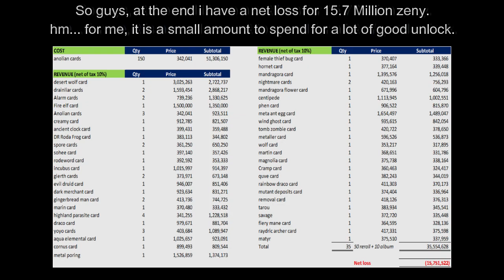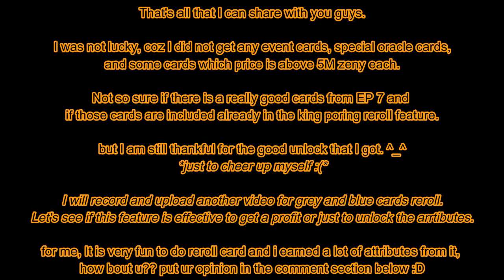EP 7 - Ragnarok M Eternal Love 50 M worth Card Reroll. 50x roll Is it worth??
Hi guys,

thanks for visiting my video.
In this video i would like to share my experience in rerolling some cards that worth for 50 million of zeny after Episode 7 update. Check the full video for what cards that i got :)

Please click like button above If you enjoy my video. drop any comment, and share with your mates as it might be helpful for their reference :)

Happy watching!